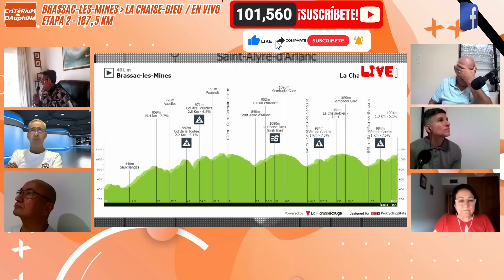🚵‍♂️ EGAN BERNAL 💯 ASCIENDE 🔝 EN LA GENERAL ✅ FINAL ETAPA 2 DAUPHINÉ 2023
ENCUENTRA AQUÍ TODA LA INFORMACIÓN DEL CICLISMO

🚨RECUERDA🚨